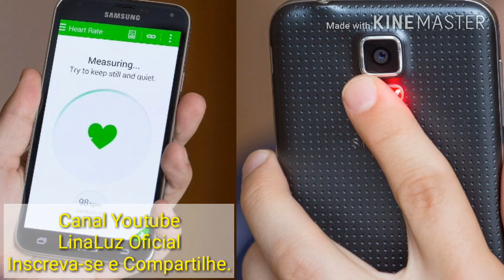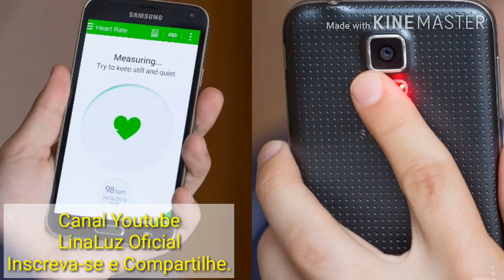Aplicativo Que Mede Glicose Sem Furar o Dedo.INCRÍVEL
VEJA O VÍDEO! Aplicativo Que Mede Glicose Sem Furar o Dedo.
Uma empresa em Londres promete disponibilizar ,até o fim do ano de 2017 uma aplicativos para diabéticos tipo 2 sem precisar retirar nenhuma gota de Sangue, bastará apenas colocar o dedo sobre a lente do Celular, o nome do Aplicativo é Epic.